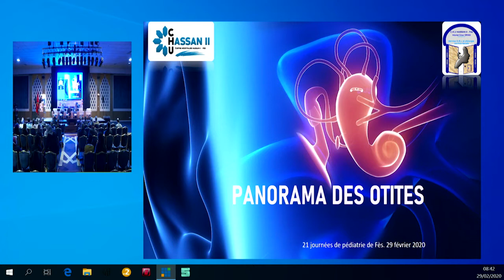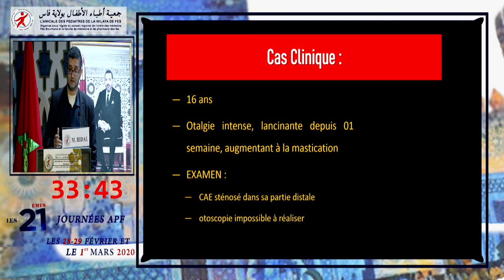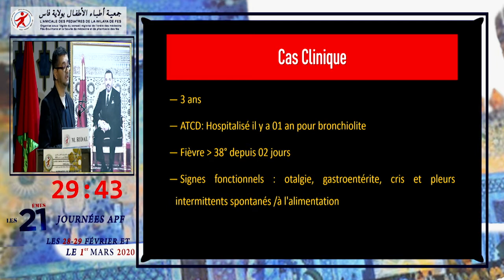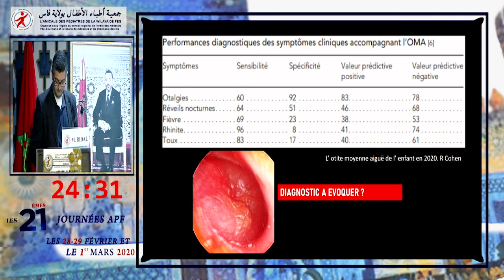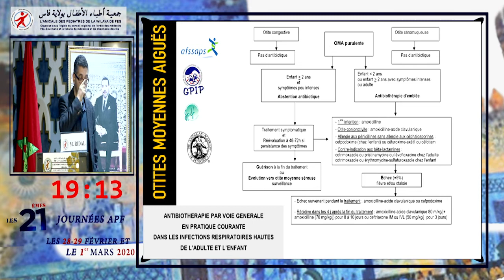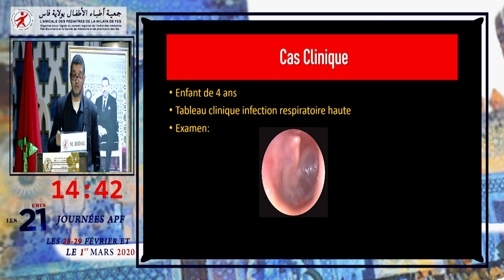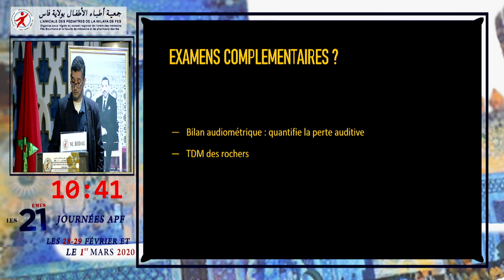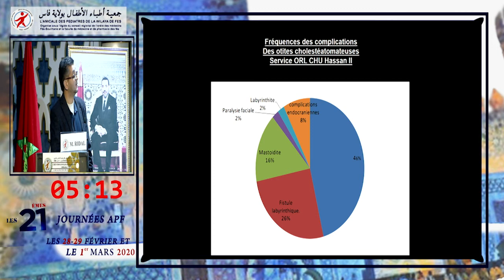Panorama des otites : Pr. M. Ridal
orl medecine definition,
orl medecine hopital,
cours orl medecine,
orl en medecine generale,
encyeducation medecine orl,
medecin orl alger,
medecin orl agadir,
medecin orl a proximité,
medecin orl à mohammedia,
medecin orl à tours,
medecin orl a casablanca,
medecin orl a marrakech,
medecin orl a mohammedia,
medecin orl a kenitra,
orl medecin bruxelles,
medecin orl bordeaux,
orl medecin casablanca,
orl medecin dijon,
cours d'orl medecine,
orl medecin en anglais,
orl medecin english,
orl en medecine,
medecin orl en arabe,
orl maroc,
medecin orl fes,
medecin orl hay riad rabat,
medecin orl kenitra,
medecin orl khouribga,
medecine orl,
l'orl
otites ecn,
otites externes,
otites chroniques,
otites chez les bébés,
les otites,
otites comment soigner,
l'otite,
otites no ouvido,
otites pilly 2020,
otites qui ne guerit pas,
otites séreuse